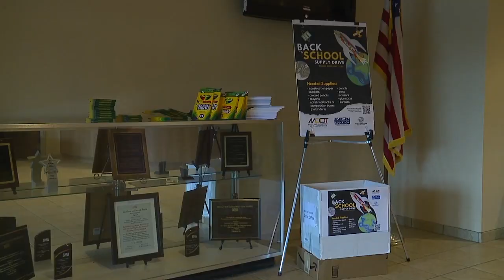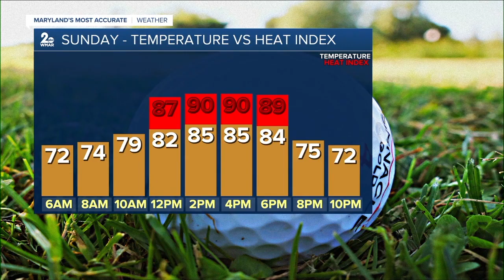WMAR 2 News Baltimore Latest Headlines | July 15, 10pm